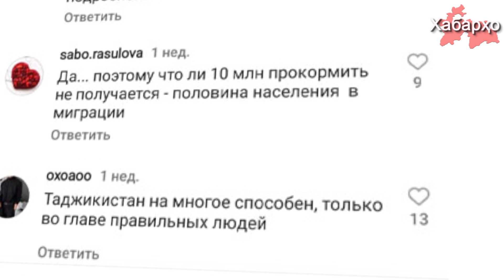Тоҷикистон қодир аст 50 миллион нафарро бо ғизо таъмин кунад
Раиси Кумитаи давлатии заминсозӣ ва геодезӣ Ориф Хоҷазода рӯзи 15 феврал зимни нишасти хабарӣ гуфт, Тоҷикистон имкони таъмини аҳолии 50 миллион нафарро дорад.